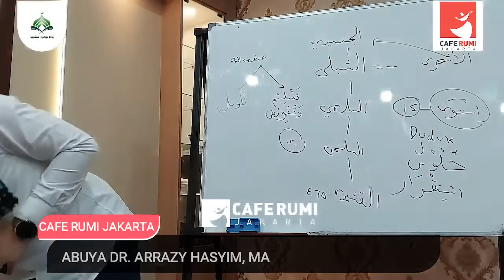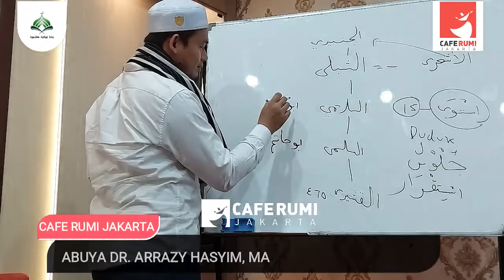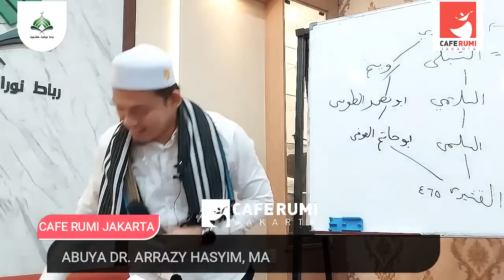PESAN UNTUK GURU GEMBUL - BUYA ARRAZY HASYIM,MA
NGAJI FILSAFAT ❗❗- BUYA ARRAZY HASYI,MA. Kajian Ilmu, Cafe Rumi Jakarta

PERHATIAN!
Peraturan pembagian (share) video dll sbb:
➼ Tidak diperkenankan meng-upload ulang (Re-upload), live relay, meng-edit sebagian atau seluruhnya video-video di channel Youtube kami dan memanfaatkannya untuk keperluan komersil (tidak boleh monetize).